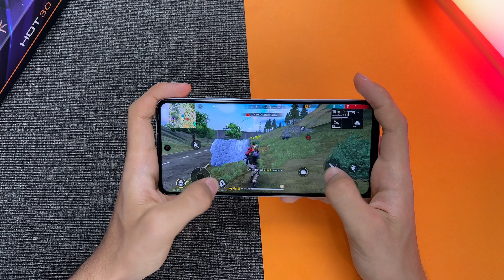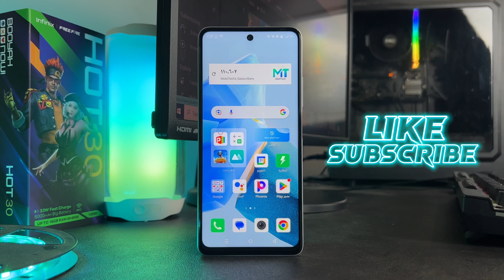Infinix Hot 30 free fire test | تجربة هاتف فري فاير 🔥 !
infinix hot 30 free fire test
تجربة لعبة فري فاير على انفنكس هوت 30